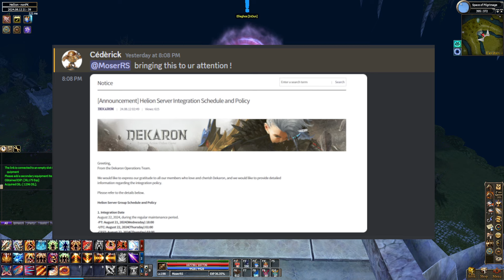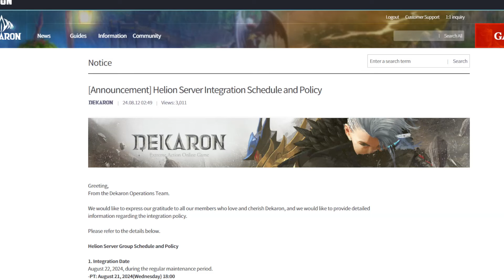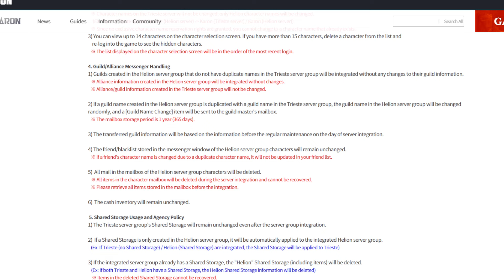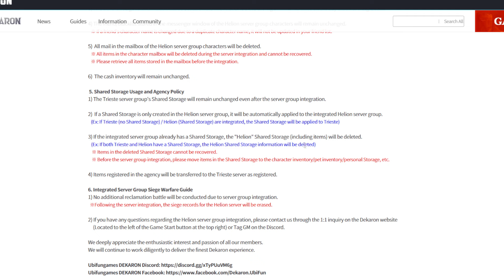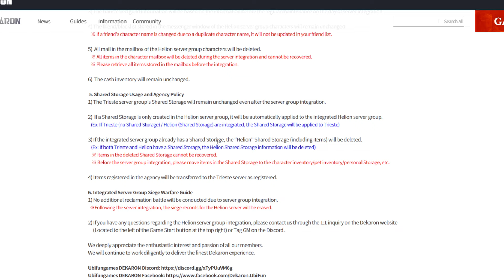Trieste and Helion Server MERGING in Dekaron 2024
Join us as we dive into the exciting world of Dekaron in 2024, where the Trieste and Helion servers are merging! This video explores what this monumental change means for players, the new opportunities it presents, and how it will enhance your gaming experience.